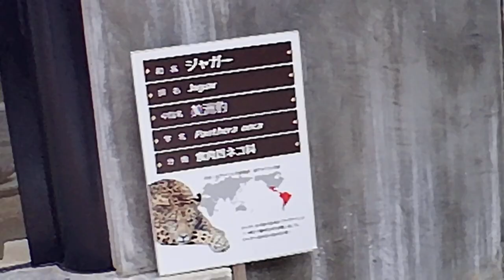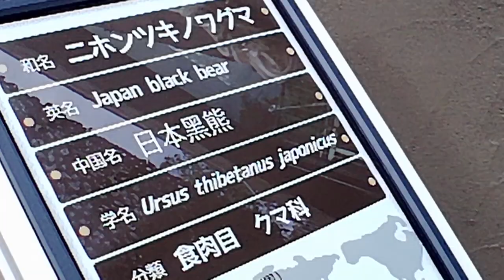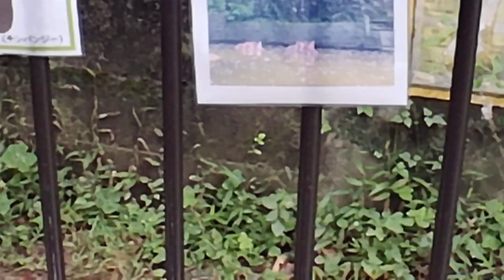ゆっくり散歩‹⑤›ジャガー♦ンマハラシー（琉球競馬）♦カバ💛・・・Okinawa Zoo & Museum★沖縄こどもの国(20201225)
～～撮影状況～～
沖縄こどもの国 - Okinawa Zoo & Museum
沖縄県沖縄市胡屋５丁目７−１